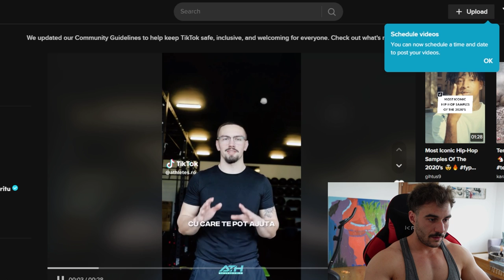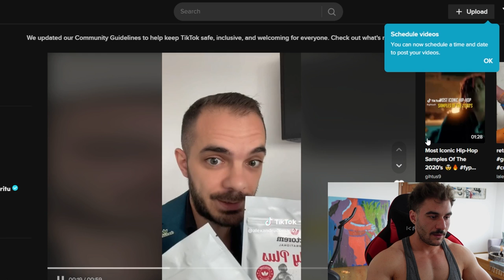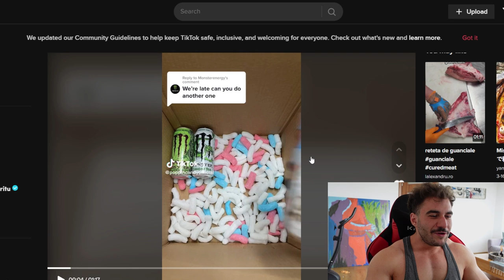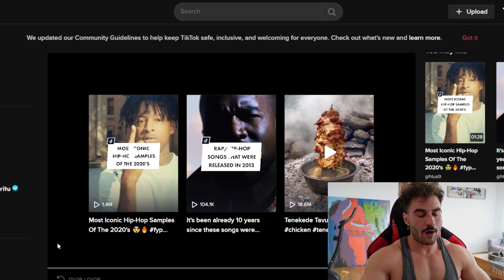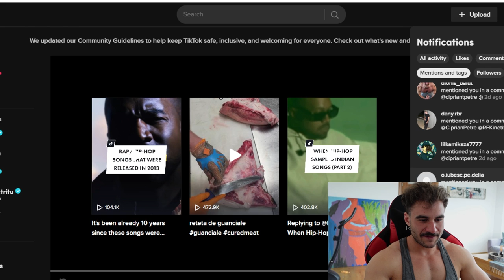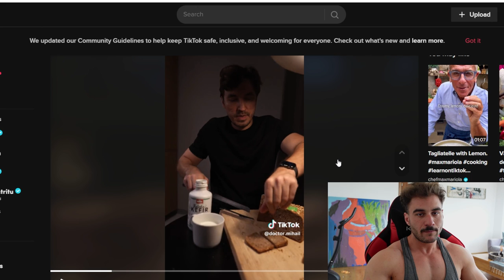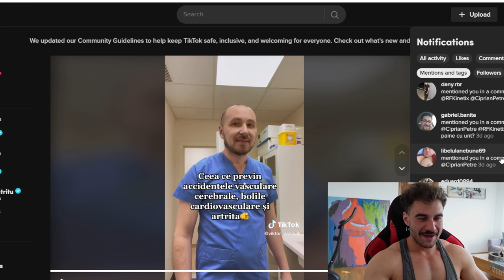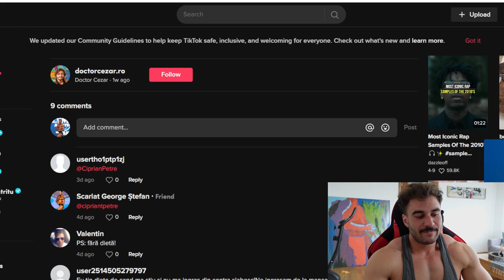REACTIONEZ LA TAG-URI PE TIKTOK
Hey YouTube,

Acest clip este pur entertainment. Daca nu va place contentul canalului just skip it. De altfel, comm pentru algoritmi.

Pwp

Cod reducere Vitabolic- CiprianVTB- 10%discount